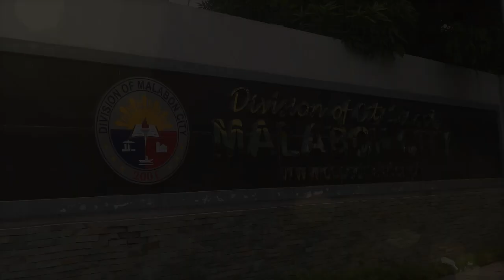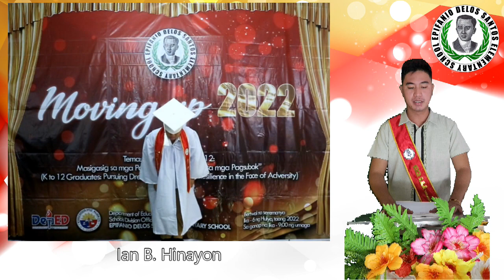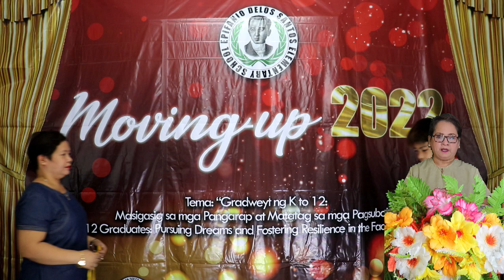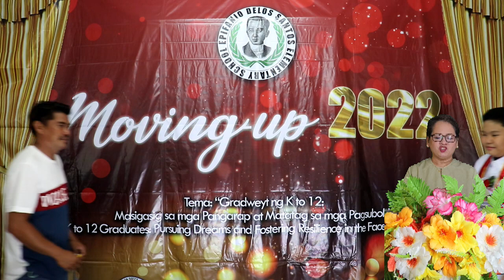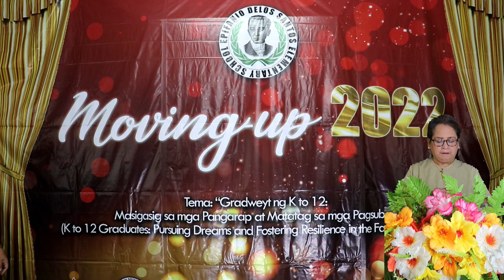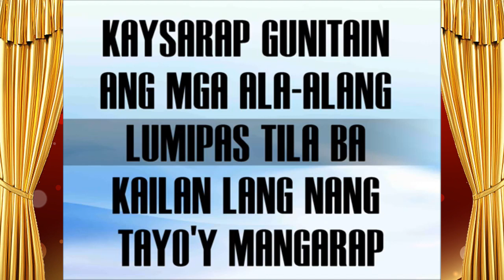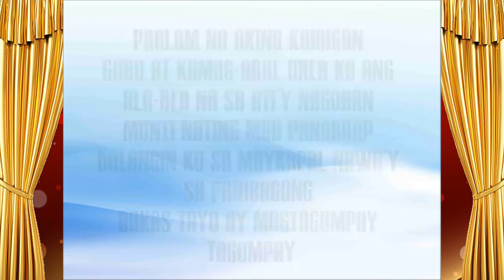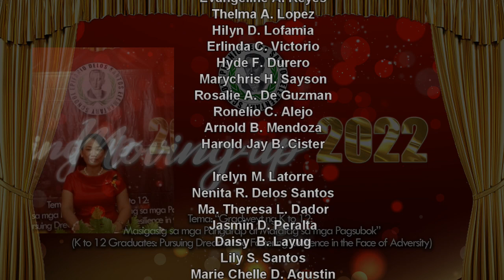Moving-Up 2022 Epifanio Delos Santos ES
Epifanio Delos Santos Elementary School
Pagtatapos / Moving-Up 2022